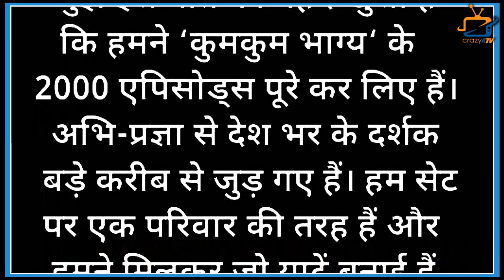TV Show Kumkum Bhagya Achieves This Milestone !This is How Abhi- Pragya Reacts on This !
Sriti Jha And Shabbir Ahluwalia felling Grateful After their show kumkum Bhagya achieves this Milestone !